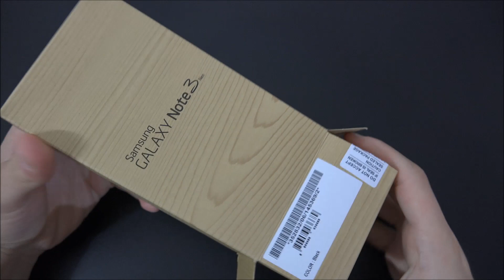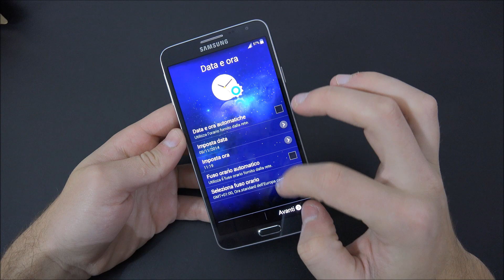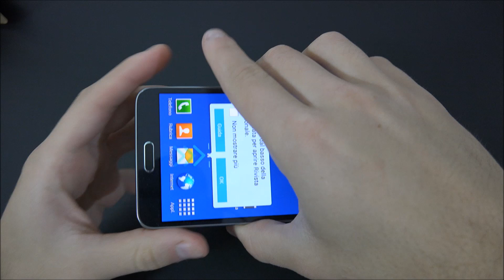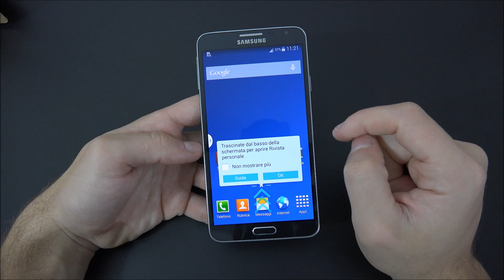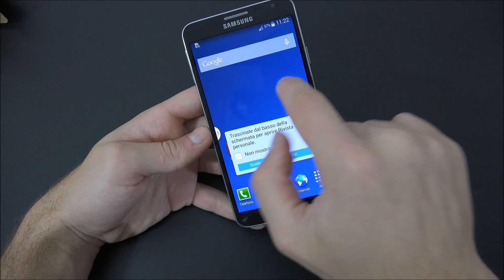Samsung Galaxy Note 3 Neo unboxing ita da Esperienzamobile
Acquisto Samsung Galaxy Note 3 Neo qui :

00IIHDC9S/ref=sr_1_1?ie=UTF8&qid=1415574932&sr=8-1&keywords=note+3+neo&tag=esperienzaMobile